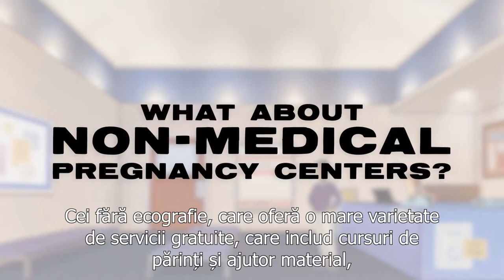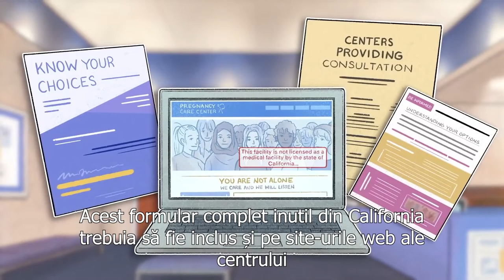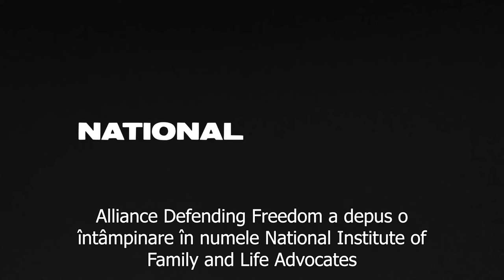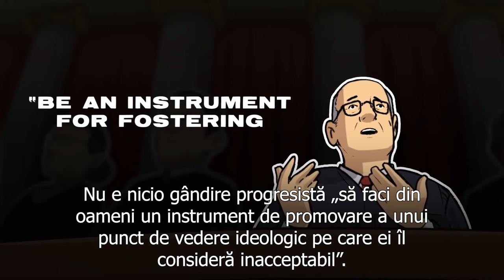Te poate obliga guvernul să promovezi avortul? | ADF International